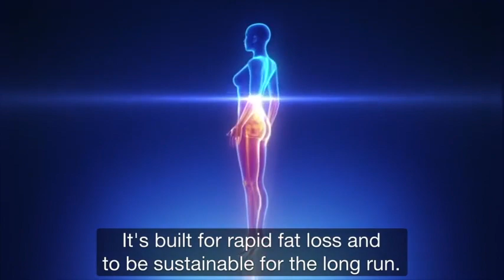Product Review | The Smoothie Diet Program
All in these videos that you will amaze!

I'm doing this for seek future of my Unica Hija
🙏Please I need your support🙏

For more other videos must see to watch:
Product Reviews Videos:

5 Helpful Things to Do to Start Your Personal Fitness Program

How to Lose Weight Fast Without Exercise l How To Lose Weight Fast without Workout.